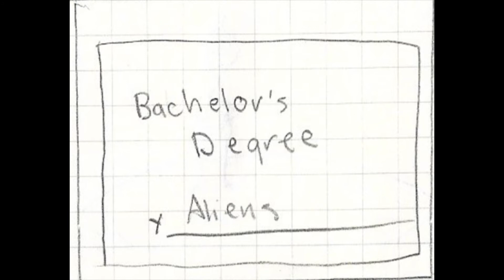Valerie Landguth Animatic